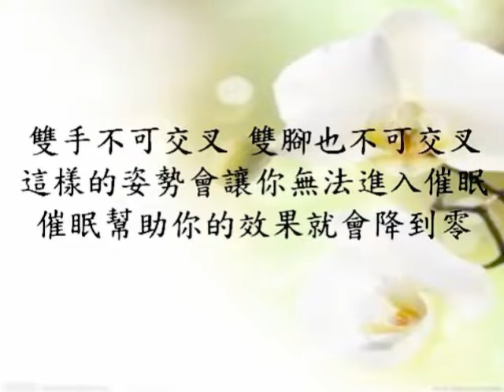無畏布施--催眠療程前的五個準備需知介紹